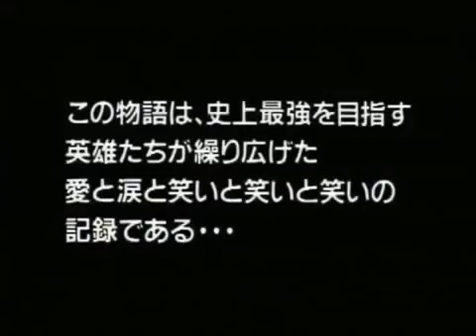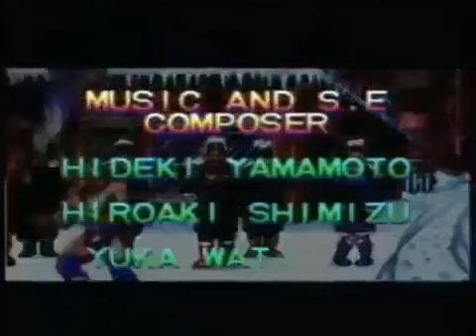World Heroes & World Heroes 2 ワールドヒーローズ＆ワールドヒーローズ2 - Scitron VHS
World Heroes & World Heroes 2
ワールドヒーローズ＆ワールドヒーローズ2
Scitron VHS

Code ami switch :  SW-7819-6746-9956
ID PSN : Zorlan
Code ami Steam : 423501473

♦ Bon(s) plan(s) ♦